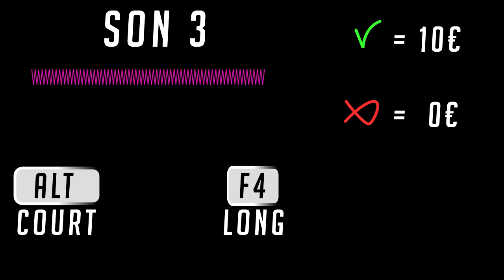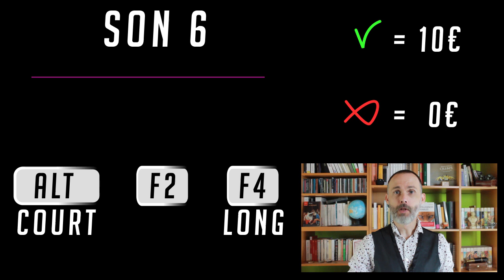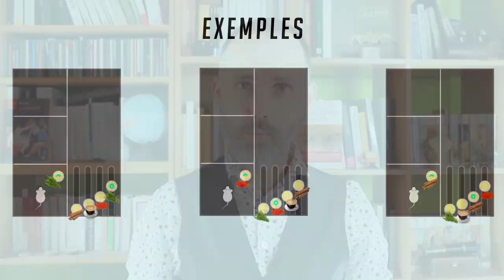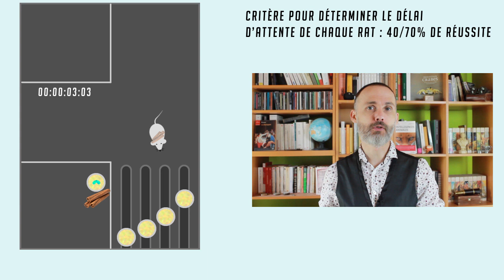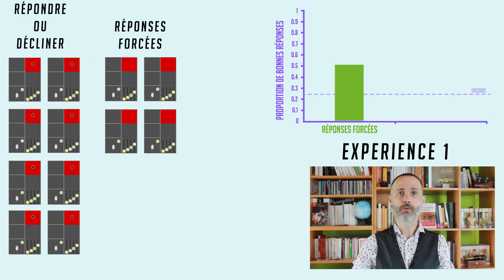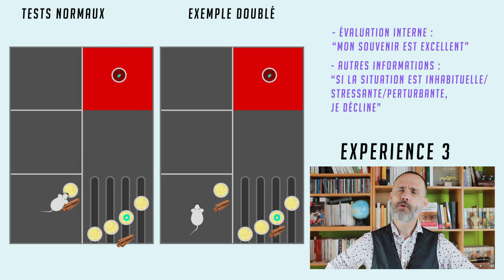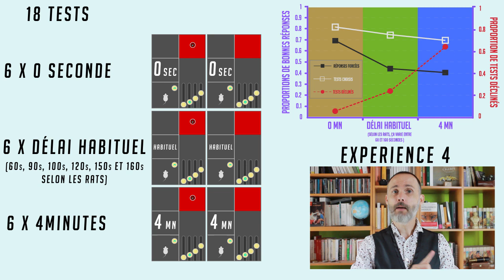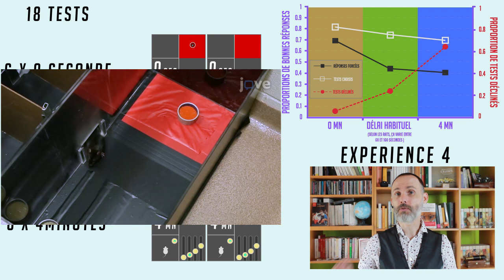Est ce que les rats sont sûrs d'eux ? Cuicui Express #14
Le Cuicui Express entre en gare, quai des Neurones, hall du Cerveau !

Est-ce que les rats réfléchissent à leur façon de réfléchir ? Est-ce qu’ils peuvent évaluer s’ils se souviennent correctement de quelque chose ou non ? Et surtout : Est-ce qu’ils seraient bons à « Qui veut gagner des millions » ?

Bien entendu, la métacognition est un phénomène complexe et il y a plus de concept et de nuances qu’expliqués dans cette vidéo. J’ai volontairement centré sur ce qui était nécessaire pour comprendre l’étude présentée ici.

Thomas est en visite chez ses parents, vous allez donc découvrir une nouvelle excellente intro avec l’exceptionnelle participation de Michel et Colette que je remercie chaudement ainsi que MichMich qui a bien mérité son bout de pastèque 😊

Pour les amoureux des jeux vidéos, nous aurons également une invitée venue directement du jeu Portal 😊 La musique de fin est issue du premier volet et s’appelle « Still Alive » de Jonathan Coulton, interprétée par Ellen McLain. Merci à Mathilde d'avoir interprété GLaDOS dans cette vidéo :D

Mais trêve de bavardage !

Regardez la vidéo que diable !

Ouais, mais est-ce que c’est vraiment ce que l’étude raconte ?
Le mieux c’est encore d’aller voir par soi-même !

Templer, V. L. (2019). Slow progress with the most widely used animal model: Ten years of metacognition research in rats, 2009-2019. Animal Behavior and Cognition, 6(4), 273-277.

Lee, Keith & Preston, Aidan & Wise, Taylor & Templer, Victoria. (2018). Testing for Metacognitive Responding Using an Odor-based Delayed Match-to-Sample Test in Rats. Journal of Visualized Experiments. 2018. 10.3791/57489.

Templer, Victoria & Lee, Keith & Preston, Aidan. (2017). Rats know when they remember: transfer of metacognitive responding across odor-based delayed match-to-sample tests. Animal cognition. 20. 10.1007/s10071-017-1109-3.

Hampton, Robert. (2009). Multiple demonstrations of metacognition in nonhumans: Converging evidence or multiple mechanisms?. Comparative cognition & behavior reviews. 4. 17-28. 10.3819/ccbr.2009.40002.

Niveau de confiance : Les études sont publiées dans des journaux de confiance à comités de lecture. Victoria Templer est une spécialiste de la question de la métacognition chez les animaux non humains et a publié plusieurs études sur la métacognition chez les macaques rhésus.
En 2018, elle publie son protocole à la manière d’un tutoriel pour proposer d’en faire l’un des modèles de base de cette question, c’est de cette publication que sont extraits les bouts de vidéo visibles dans la chronique.